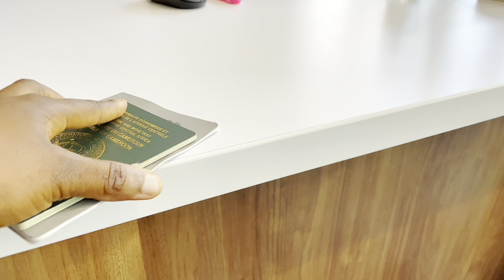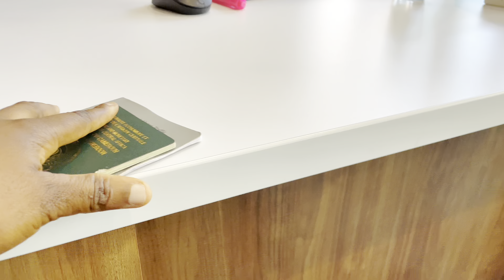*Intense* LIFE RESET VLOG: Moving, Hotel Review:A LOT CHANGING in 2024.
Welcome to my intense LIFE RESET VLOG! 🌟 Join me on this transformative journey as I navigate major changes in 2024, including a big move and an exciting hotel review. 🏡🛎️
In this vlog, I take you through the highs and lows of the moving process, sharing the challenges and triumphs of starting anew. Get ready for an intimate look into the behind-the-scenes of a life in transition. 📦✨
Life is full of twists and turns, and I'm embracing the adventure. Whether you're seeking inspiration, tips for moving, or just love a good hotel review, this vlog has something for everyone.
Let's embark on this journey together – 2024 is bringing a lot of changes, and I can't wait to share them with you.

⚙️ TOOLS & SERVICES I CURRENTLY USE
⚙️ 👉🏼 Keyword research tool for YouTube (TubeBuddy) -
🎧Where I get all My Music: Epidemic Sounds
👉🏼Canva (for Graphic Design): Canva
💻 How I edit my Videos (Plugins): 1.envato.market
💻 where I edit my videos: Capcut Finalpro
Equipment I use: Iphone 12pro Max.

LIFESTYLE VLOG
LIVING ALONE
LIVING ALONE DIARIES
WEEKLY VLOG
 A FEW DAYS IN MY LIFE VLOG